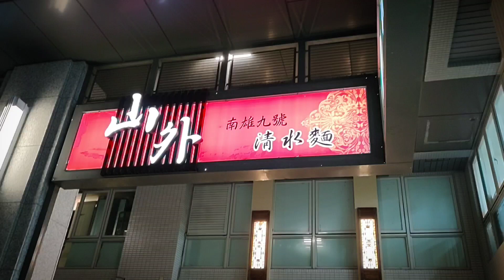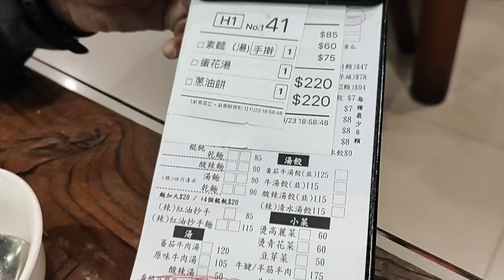Healthy and tasty Taiwanese food in Hsinchu VegTaiwan Series #4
Name : 山外南雄九號飲食店
Location: No. 35號, Guanxin Rd, East District, Hsinchu City,
Menu amd location on maps: